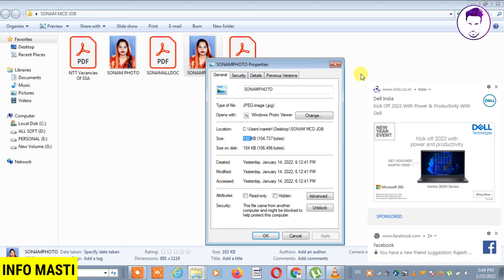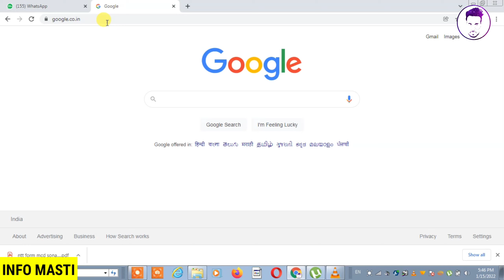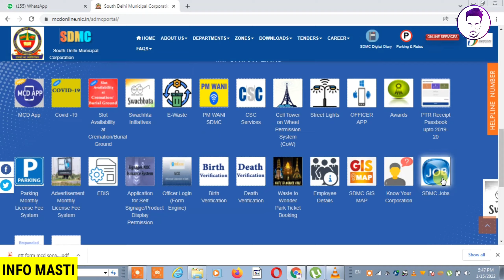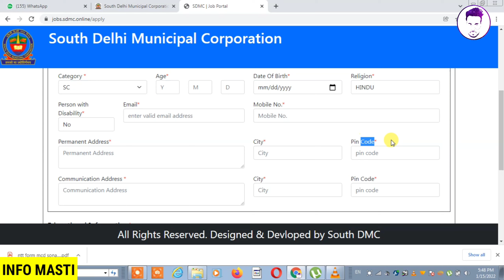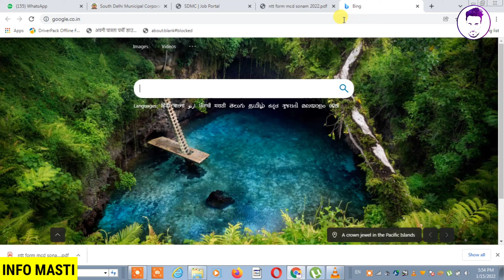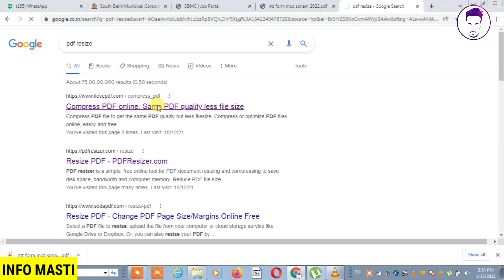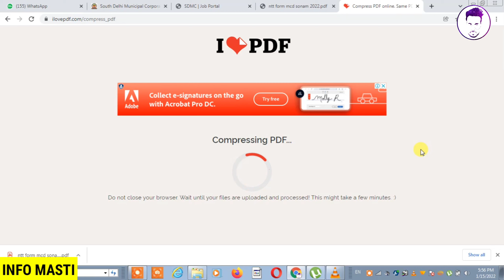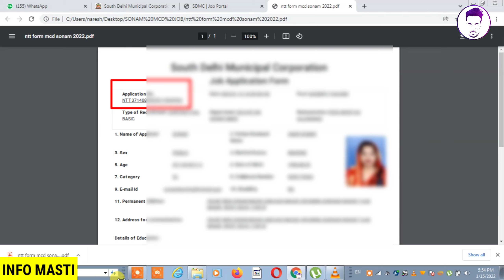delhi mcd guest teacher online form apply | delhi ntt jobs online apply | Document PDF not uploaded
INFO MASTI

sdmc nursery teacher | sdmc ntt vacancy 2022 | apply online
Nursery Teacher Vacancy In SDMC | NTT TEACHER VACANCY IN DEHLI | Fake or Ture ? | South Mcd
DSSSB VACANCY 2022..सिर्फ Female के लिए..😢😢😢
Ntt teacher vacancy 2022 | contractual job in sdmc Nursery Teacher NTT VACANCY In Rajasthan,Qualification NTT AGE LIMIT, WALK IN INTERVIEW SALARY
नर्सरी टीचर की वैकेंसी का फॉर्म कैसे भरें । how to fill nursery teacher vacancy online form | JOB ID
Nursery Teacher Vacancy Online Form Complete Process | How to fill nursery teacher vacancy form 2022 खुशखबरी guest teacher vacancy in MCD 2022 | nursery teacher vacancy in Delhi | prttgtguestteacher Nursery teacher vacancy south dmc ,Delhi guest teacher ntt NTT MCD Recruitments Under SSS| MCD प्राइमरी शिक्षक (नर्सरी) SSA की नई भर्तियां| MCD PRT Vacancies|vacancy#nttguestteachervacncy
Helpful for
1. Ntt guest teacher jobs SPECIAL GURUG
2. Nursery teacher teacher jobs SPECIAL GURUG
3. Pre primary teacher SPECIAL GURUG
4. Sdmc nursery teacher vacancy 2022 SPECIAL GURUG
5. Early childhood care and education  SPECIAL GURUG
6. sdmc ntt vacancy 2022 SPECIAL GURUG
7. delhi government jobs SPECIAL GURUG
8. delhi government school teacher vacancy 2022 SPECIAL GURUG
9. Ntt online classes SPECIAL GURUG
10. Dpse SPECIAL GURUG
11. NCTE
12. national council for teacher education
13. scert delhi
14. scert haryana
15 state council of education research and training

PRT RECRUITMENTS 2022,